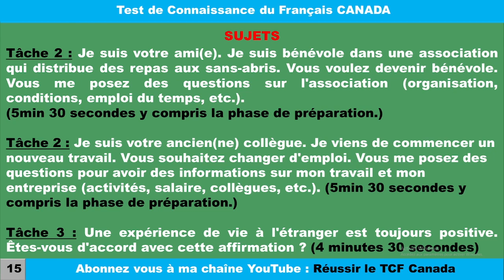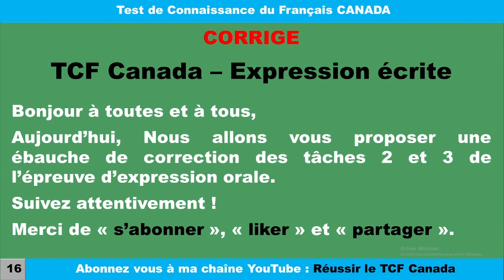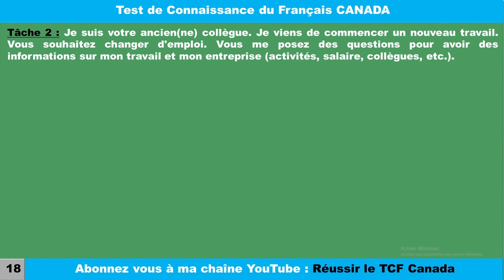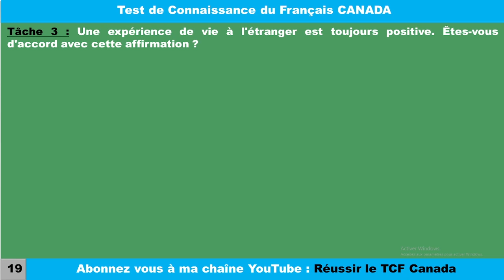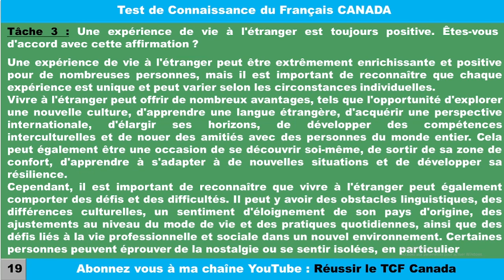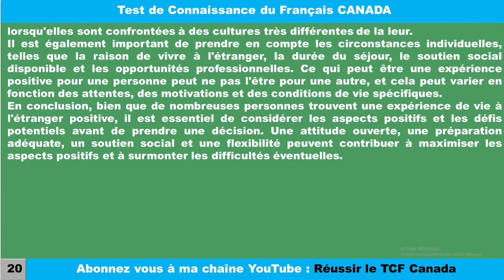TCF CANADA : Correction (Juin 2023) de l'épreuve d'expression orale.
Mes vidéos vont vous permettre de réussir aux épreuves du Test de Connaissance du Français Canada (TCF Canada).

Cette vidéo te montre le déroulement proprement dit de l'épreuve d'expression orale et te met dans les conditions réelles de l'examen du tcf canada.

Procédure de souscription à la chaîne :

Si vous êtes en Afrique (Gabon, Bénin, Burkina Faso, Cameroun, Côte d'ivoire, Congo, Sénégal etc...) alors téléchargez un
vpn comme planet vpn ou proton vpn ou Windscribe, installez le et positionnez (changement de votre localisation)
vous sur la France ou États-Unis ou Pays bas.

NB : les pays Africains suivants n'ont pas besoin de VPN: Maroc, Algérie, Egypte, Nigéria etc...